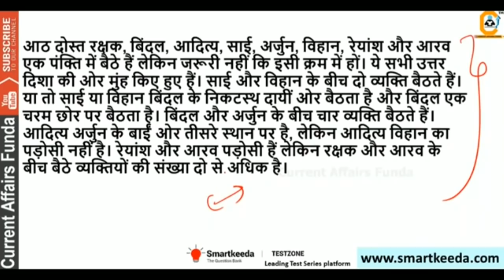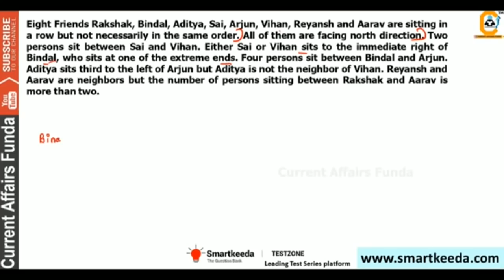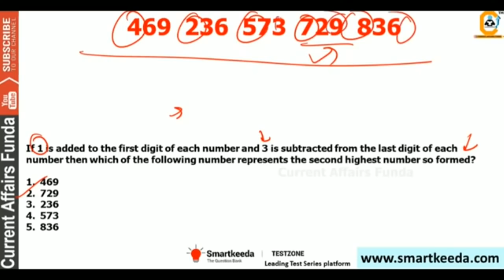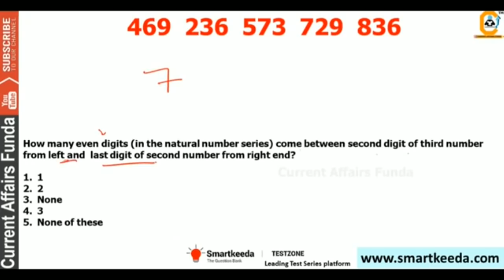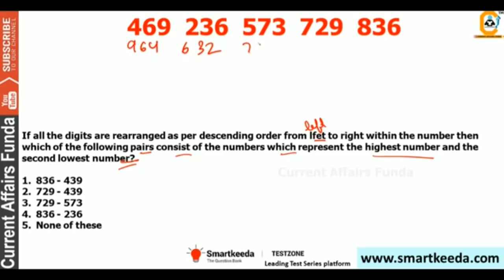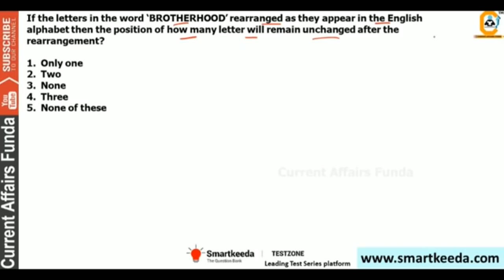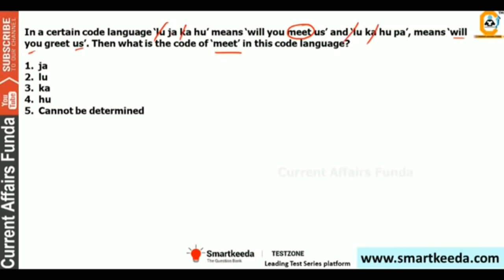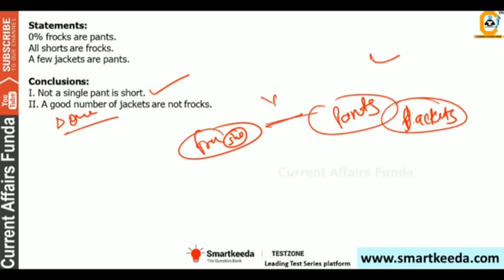IBPS CLERK Prelims - Linear Puzzle , Alphanumeric , MISC Ques (जिनका Paper 7 / 8 DEC को है TRY NOW)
(Voluntary Support )

About us :
Our Work :
1.Quantitative Aptitude
2.Logical Reasoning
3.Current Affairs Weekly Wise
4.Computer Aptitude
5.English Language